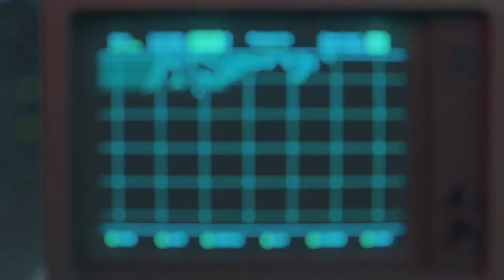Call of Duty Cold War Campaign